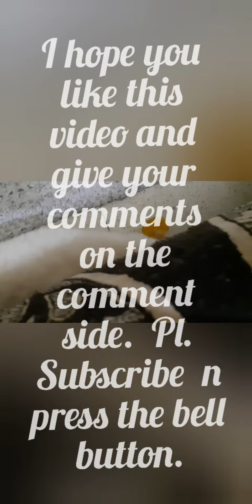A month old Puppies cuteness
Jager is a real Cuttie Pie.  He is a month Old Golden Retriever.   He is very, Friendly, Cute  and Naughty.  He is an Adorable Puppy.  watch the Video.